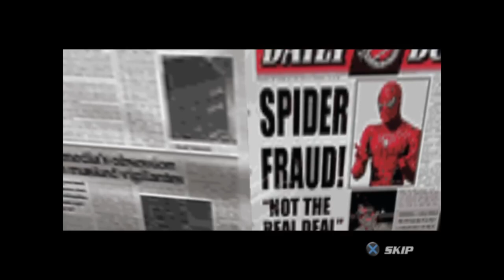Spider-Man 2 (2004) - Episode 2 ( VS Rhino )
We swing through the city, fighting crime wherever it pops up, rescuing some citizens, and watch as my dodge button craps out on me multiple times. Either that or I was hitting the wrong button. I can't watch the screen and my controller at the same time. Haha!

Oh, and we encounter the first boss of the game, Rhino. And as expected, he went down with no issue.

Get used to seeing me grinding for hero points between story bits; I'm the type of player who likes to be fully kitted out as soon as he can be, and some of those upgrades really make the game much easier, like the Web Zip. Can't imagine navigating the city without it.